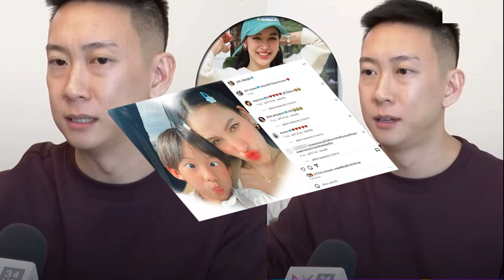ใบตองแห้ง รัฐธรรมนูญดำน้ำ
แก้รัฐธรรมนูญก็เหมือนเรือดำน้ำ พรรคเพื่อไทยไม่ได้แข็งขันเหมือนสมัยเป็นฝ่ายค้าน หรือตอนหาเสียง ยิ่งกว่านั้น กระบวนการ ทิศทาง การทำประชามติ การแก้ไขรัฐธรรมนูญ ก็ไม่มีความชัดเจน เหมือนดำน้ำไปเรื่อยๆ ให้ได้ชื่อว่าทำแล้ว
สุดท้ายอาจแก้อะไรไม่ได้เลย
iLaw ล่าชื่อประชาชนได้ 2 แสนกว่าคนในไม่กี่วัน เสนอทำประชามติแก้รัฐธรรมนูญทั้งฉบับ โดย สสร.จากการเลือกตั้งทั้งหมด นั่นเป็นเจตนารมณ์ประชาชนตั้งแต่ยุคประยุทธ์ พรรคก้าวไกลรับไปเป็นนโยบายหาเสียงเลือกตั้ง

พรรคเพื่อไทยหาเสียงไหม พูดเหมือนกันแต่คลุมเครือ “เราจะให้มี สสร.ร่างรัฐธรรมนูญฉบับประชาชน โดยประชาชน เพื่อประชาชน เป็นวาระแห่งชาติ” เศรษฐา ทวีสิน 19 เม.ย. 66
ข้อแตกต่างมี 2 ประเด็น เพื่อไทยไม่แก้หมวด 1 หมวด 2 กับไม่เอา สสร.จากเลือกตั้งทั้งหมด
แต่ตอนหาเสียง เพื่อไทยไม่ได้ประกาศนโยบายว่า “เราจะแก้รัฐธรรมนูญทั้งฉบับยกเว้นหมวด 1-2” หรือ “เราจะมี สสร.จากแต่งตั้งด้วย” กลับไปใช้คำใหญ่ “รัฐธรรมนูญฉบับประชาชน” แต่เอาเข้าจริงคลุมเครือพับกระดาษครึ่งใบ

ทำให้คนจำนวนหนึ่งเข้าใจว่า เพื่อไทยมีนโยบายตรงกับก้าวไกล แก้รัฐธรรมนูญ ปฏิรูปกองทัพ ปฏิรูปกระบวนการยุติธรรม ฯลฯ แต่คนจำนวนมากรู้ทัน

หลังพรรคร่วมรัฐบาลคว่ำญัตติทำประชามติของก้าวไกล ก็เผยไต๋โดยพรรคภูมิใจไทย ว่าไม่เห็นด้วยจะให้ สสร.มาจากเลือกตั้งทั้งหมด โดยอ้างกลุ่มอาชีพอ้างคนหลากหลาย

เป็นไปตามที่คาดไว้ แก้รัฐธรรมนูญแบบรัฐบาลเพื่อไทยเดี๋ยวก็ตั้ง สสร.ตามโควตา สส. ตามโควตา สว. ตั้งเนติบริกรพันธุ์ใหม่ ตั้งนักวิชาการสายเพื่อไทย

คำถามสำคัญ จะแก้อะไร รัฐธรรมนูญ 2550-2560 เป็นผลพวงรัฐประหาร 2549,2557 ขยายอำนาจตุลาการภิวัตน์ อยู่เหนืออำนาจปวงชนชาวไทย อ้างคนดีย์ อ้างคุณสมบัติ อ้างจริยธรรม ยุบพรรคตัดสิทธิ ทำลายอำนาจเลือกตั้ง

พูดตรงไปตรงมา การแก้ไขรัฐธรรมนูญคือล้างอำนาจเครือข่ายรัฐประหาร ซึ่งต้องใช้ทั้งความหาญกล้าและประชาชนหนุนหลัง เช่นถ้าเป็นรัฐบาล 8 พรรคก็จะมีพลังก้าวไกล+เพื่อไทย 26 ล้านเสียง

แต่เมื่อเพื่อไทยข้ามขั้วเป็นรัฐบาลสวามิภักดิ์ โอกาสแก้ไขรัฐธรรมนูญ “ฉบับประชาชน” ก็จบลงแล้ว

บางคนยังหลงคิดว่าพรรคเพื่อไทยเคยถูกกระทำ ต้องการแก้อำนาจองค์กรอิสระ ยุบพรรคตัดสิทธิ แต่ในสถานะปัจจุบัน เพื่อไทยด้อยความชอบธรรม ไม่มีพลังรบราองค์กรอิสระ ขณะเดียวกันก็ไม่เดือดร้อน ก้าวไกลต่างหากอาจถูกยุบพรรคตัดสิทธิ
พรรคร่วมรัฐบาลก็ไม่เดือดร้อน เลือกตั้งมาแล้ว 5 เดือน กกต.เงียบกริบ ที่ว่าซื้อเสียงกระหน่ำบางเขต 100 ล้าน เป็นแค่ข่าวลือ ที่อ้างว่าก้าวไกลชนะใสสะอาดไม่ใช้เงินซื้อ ปัดโธ่ ทุกพรรคก็มาจากเลือกตั้งเหมือนกันหมด

เพื่อไทยจึงไม่มีความจำเป็นต้องแก้ไขรัฐธรรมนูญ

ท้ายที่สุดอาจแก้ได้ประเด็นเดียว คือระบบเลือกตั้ง ให้บัตรพรรคบัตร ส.ส.เบอร์เดียวกันทั้งประเทศ ซึ่งไม่ต้องทำประชามติ พรุ่งนี้ก็แก้ได้

นี่คือวิถีการเมืองเพื่อไทย ที่อ้างว่าวิถีก้าวไกล Extreme มุ่งหักโค่นแล้วจะโดนปราบ ไม่ได้อะไรเลย เข้าไปประนีประนอมเพื่อต่อรองดีกว่า กำขี้ดีกว่ากำตด

แต่ก็ไม่สามารถบอกประชาชนว่าจะต่อรองอะไรได้บ้าง นอกจากบอกให้เชื่อมั่นเถอะน่า “พี่มีประสบการณ์” ขณะที่เสียความชอบธรรมเกือบหมด

นี่เช่นเดียวกับเรือดำน้ำ วิโรจน์ ลักขณาอดิศร ประกาศปฏิบัติการ Saving Private Sutin ฟังเหมือนเย้ยหยันแต่ทุกคนเห็นใจ สุทินไม่ได้ผิดอะไร มารับเผือกร้อน แต่ไม่รู้เพราะเกรงใจจีน หรือเกรงใจทหาร หรือเกรงใจรัฐบาลที่แล้ว จึงเสียงอ่อนราวกับไม่มีอำนาจตัดสินใจ ชะลอซื้อเรือดำน้ำแต่จะไปแลกเรือฟริเกต

ใครผิดสัญญา จีนไม่สามารถทำตามข้อตกลงขายเรือดำน้ำเครื่องยนต์เยอรมัน ก็ต้องคืนเงินพร้อมค่าเสียหาย ถ้าจะเสนอขายอาวุธอื่นก็ลดแลกแจกแถม ไม่ใช่บีบขาย แบบนั้นก็เป็นพี่ใหญ่อันธพาล

อันที่จริงยังไม่รู้หรอกจีนจะเอาอย่างไร แต่การที่ Private Sutin บอกว่า “จีนไม่ได้ผิดสัญญา แต่ไม่เป็นไปตามข้อตกลง” ทำให้ประชาชนหัวร่อกลิ้ง

สุทินไม่ได้ผิดอะไรเลย แต่การตั้งรัฐบาลข้ามขั้ว พึ่งประยุทธ์ พ่วงประวิตร ทำให้น้ำท่วมปาก

วันนี้สุทิน จิราพร ไม่สามารถพูดเรื่องเหมืองอัครา ที่เคยกล่าวหาประยุทธ์ทำให้ประเทศเสียหายแสนล้าน ที่เคยประกาศจะเอาประยุทธ์ออกจากบ้านพักในค่ายทหาร วันนี้ประยุทธ์พาภริยาบินไปเที่ยวญี่ปุ่นอย่างสบายใจ

แตะประยุทธ์แค่นิดๆ หน่อยๆ ก็ไม่ได้ รัฐบาลเพื่อไทยจะเอาอะไรมาแก้ไขรัฐธรรมนูญ ล้างอำนาจเครือข่ายอนุรักษ์